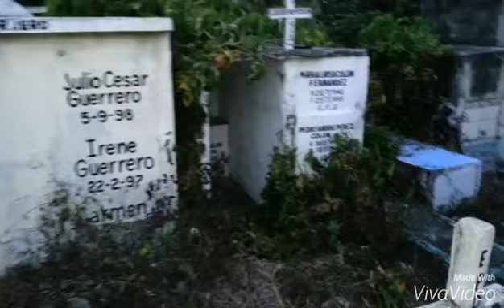Valoy Urbaez Feliz -ENTReee- LAS- TUMBAAS- Halas Redes--( valoy urbaez feliz )2016